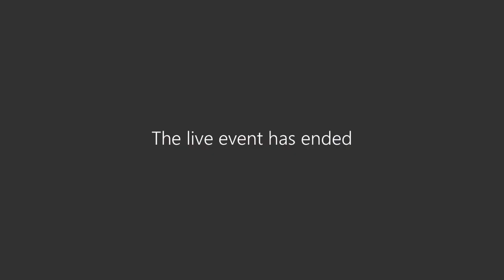Week 2 Primary Rhythmic Gymnastics | ESM Virtual ASA Programme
Check out todays virtual ASA programme, as Stryx Rhythmic Gymnastics deliver todays session.